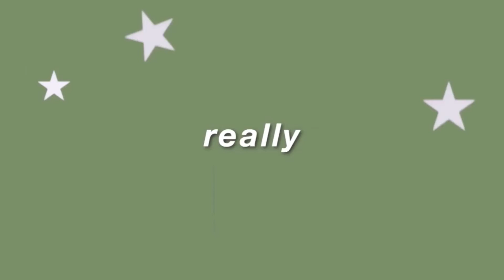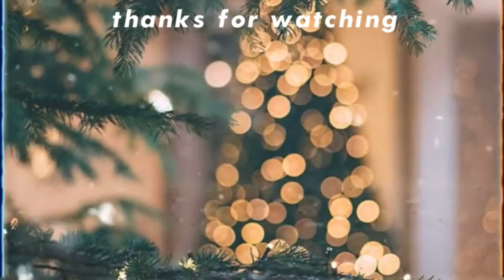MY CHRISTMAS BUCKET LIST | VLOGMAS 2020 | Day 3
It is time for a holiday bucket list! Here are the things I want us to complete this year as a family! Trying to make the most of it especially since my husband leaves soon for the navy.

WATCH THESE |